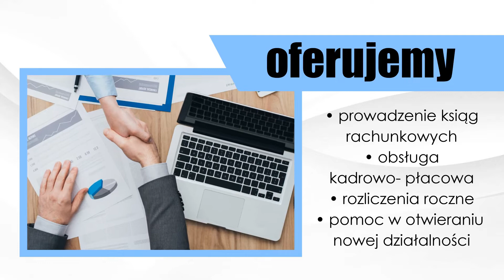Księgowość Gliwice Rozlicz To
Biuro rachunkowe Rozlicz To ma swoją siedzibę w Gliwicach. Biuro prowadzi doświadczona księgowa Edyta Golenia. Zapewniamy szeroki zakres usług księgowych zarówno dla firm, jak i osób prywatnych.

Oferujemy pełną księgowość w ramach której wykonujemy sporządzanie sprawozdań finansowych oraz deklaracji CIT, PIT i VAT, bieżące księgowania, ustalenie planu kont i sporządzenie polityki rachunkowości, opracowanie raportów kasowych do 30 pozycji, sporządzanie sprawozdań GUS oraz ewentualnych dokumentów do banku, a także reprezentowanie klienta przed US i ZUS w czasie kontroli.

Rozliczamy również księgę przychodów i rozchodów oraz prowadzimy rozliczenia roczne. Biuro oferuje też pomoc dla początkujących przedsiębiorców przy kwestiach związanych z otwieraniem działalności.

Zajmujemy się również sprawami związanymi z tarczą antykryzysową.

Dokumenty do biura można przysłać drogą elektroniczną.